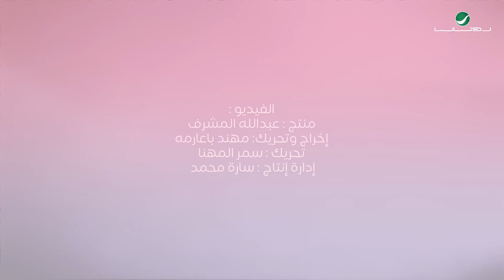Asma Lmnawar ... Alhob Neima - Lyrics Video | اسما لمنور ... الحب نعمة - بالكلمات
كلمات : العاليه , الحان : ياسر بو علي
 توزيع : مشاري اليتيم
 وتريات : هاني فرحات , مكس : جاسم محمد

كلمات الأغنية

الحب نعمة من إله الأنامي مشاعر فيها جمال وتسامي
  والعاشق بكل الوسايل مراقب يصبح بصف الشائعات الأمامي
 كم حاسد ماوده إني عرفتك واصبح يدور سيرتك في كلامي الله يلومه ..
لايمي في غرامك ياللي شعوركة رد لي ابتسامي
 المعطي الله و الله اللي عطى لك
 صافي هواي و رغبتي و اهتمامي
 ما عندنا وقت لكلام العواذل
 لاهين عنهم مع شديد احترامي